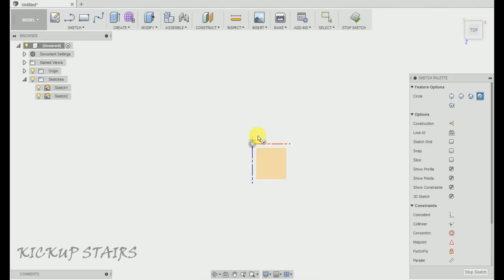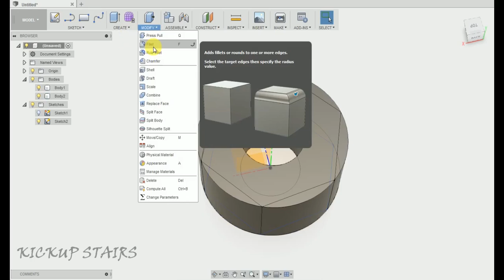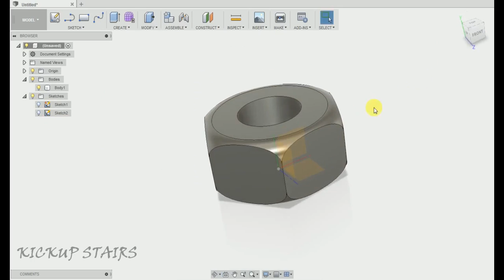NUT USING INTERSECT IN FUSION360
here in this video u can find how to create a nut model using intersect command